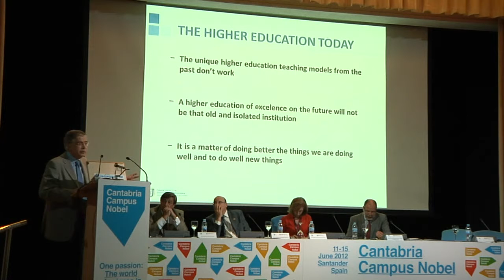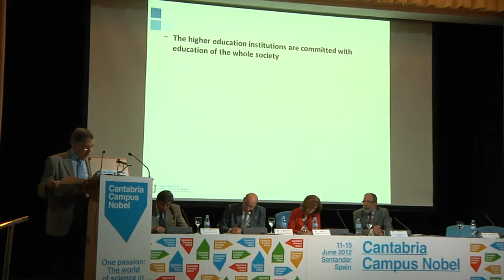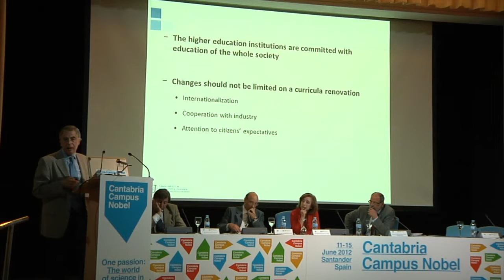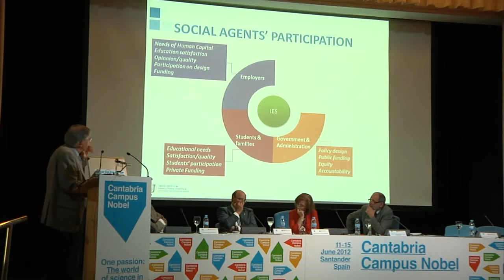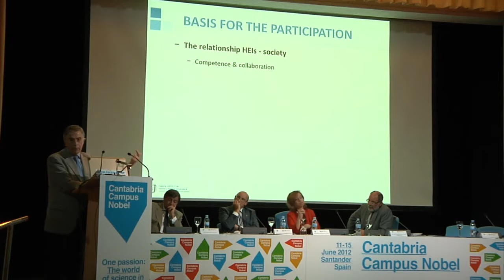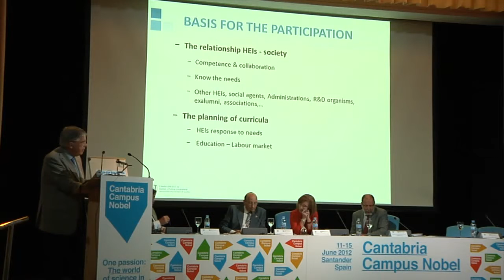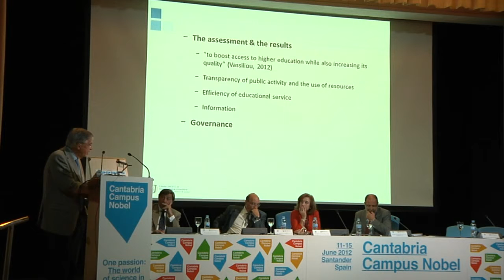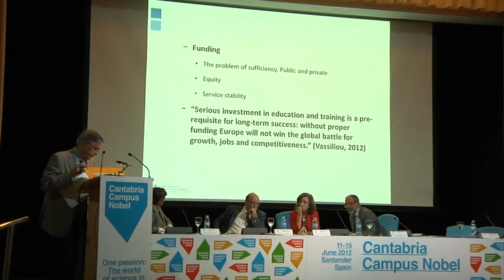Francisco Michavila Pitarch. "Cultura innovadora y emprendedora"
Presentación de Francisco Michavila Pitarch, Director de la Cátedra UNESCO de Gestión Universitaria, como parte de la mesa redonda "Cultura innovadora como claves para la competitividad de la sociedad"